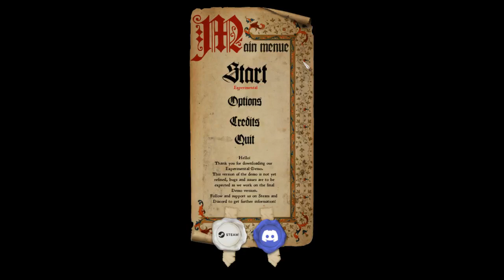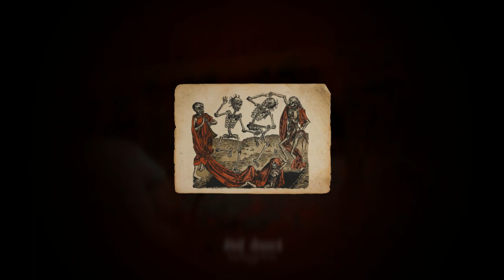Half Sword is So Brutal......I Love It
Hey guys, This is a video of me trying Half Sword for the first time, there will be another video soon of more Half Sword that is a bit more edited.
Cheers, have a good one, everybody